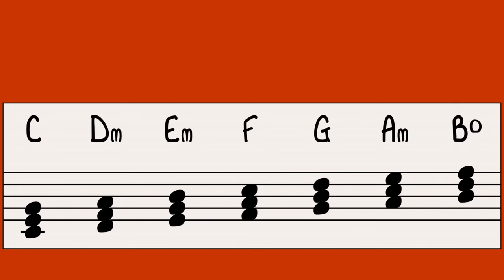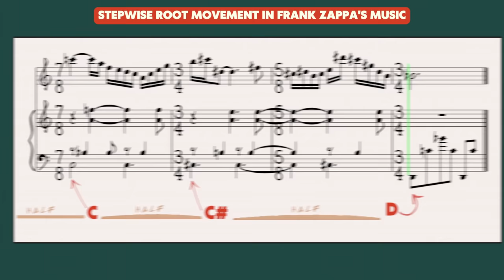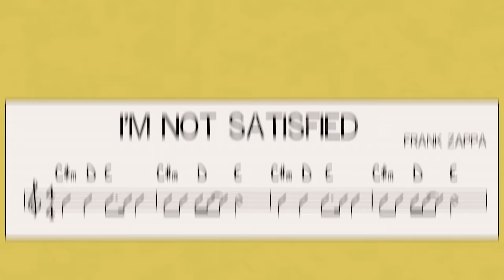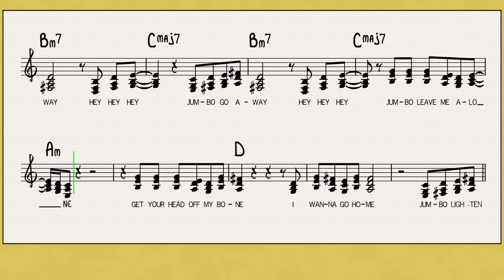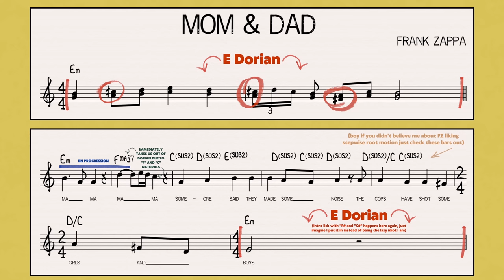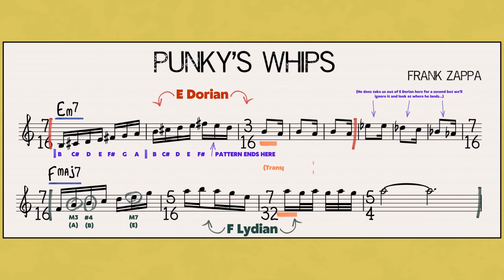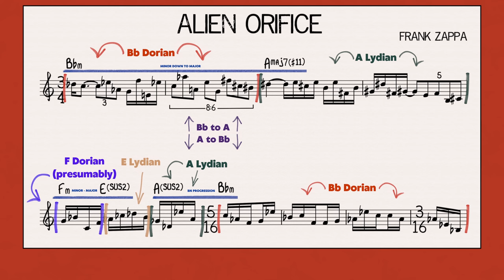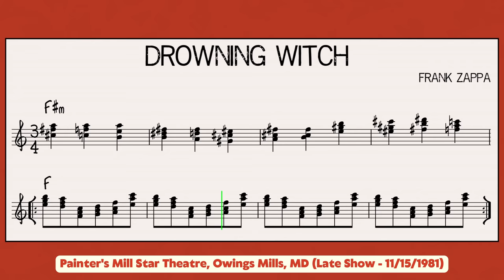Frank Zappa's Favorite Chord Progression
Let's examine a chord progression that's all over Frank Zappa's music. Some of the examples may even surprise you!

0:00 Intro
0:54 Stepwise Root Movement in FZ's Music
3:21 The "Black Napkins" Progression
4:55 Minor up to Major
15:56 Minor down to Major
19:25 Major up to Minor
24:39 Major down to Minor
36:15 Outro